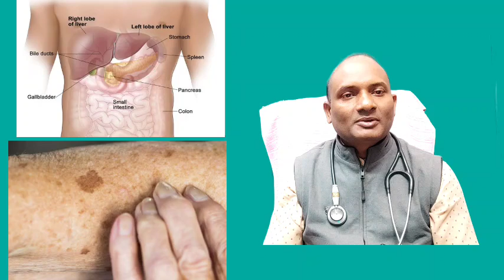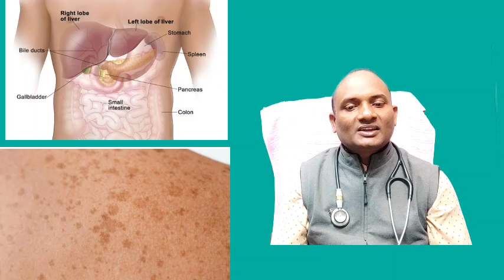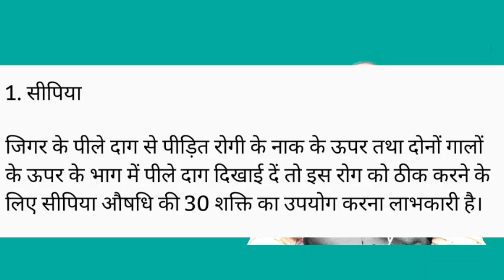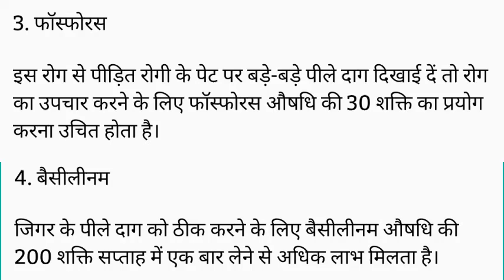LIVER SPOTS / लिवर स्पाट / LIVER SPOTS - हिन्दी में पूरी जानकारी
LIVER SPOTS
लिवर स्पाट
LIVER SPOTS - हिन्दी में पूरी जानकारी

 इसमें लिवर से संबंधित जानकारी दी गई है जिसको की लिवर स्पाट के नाम से जानते हैं वह आपके चेहरे एवं त्वचा यानी की चमड़ी पर भी दिखाई देने लगता है जिसको कि आप समझ नहीं पाते हैं और आपकी बीमारी बढ़ती चली जाती है तो साथियों इस वीडियो में इसके बारे में पूरे विस्तार से बताया गया है इसको आप देखेंगे तो आपको समझ में आ जाएगा

त्वचा पर लिवर स्पॉट्स,फैटी लीवर का मुख्य कारण क्या है?,diagnosis